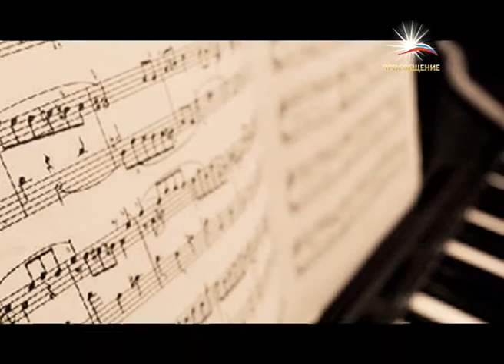ВЫСШАЯ ШКОЛА тема: Популяризация музыкального образования / телеканал ПРОСВЕЩЕНИЕ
Гости: Генеральный директор радиостанции «Орфей»  Ирина Герасимова, ректор Государственного музыкально-педагогического института имени Ипполитова-Иванова - Валерий Ворона.
Содержание: Зачем нужна классическая музыка? Как привить интерес к классике новому поколению? Сможет ли помочь в этом год Культуры?